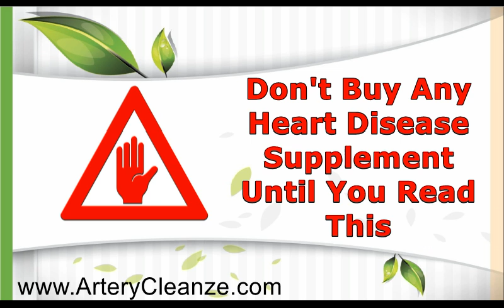CardioFlex Q10 Reviews – Does CardioFlex Q10 Work